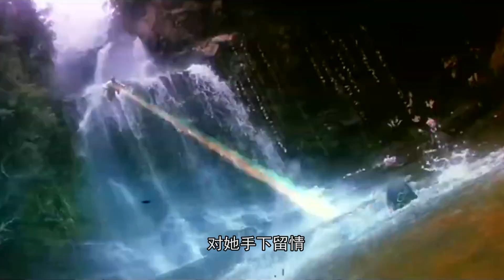看完西游记才明白，小青和法海嬉水,才是全篇的精髓